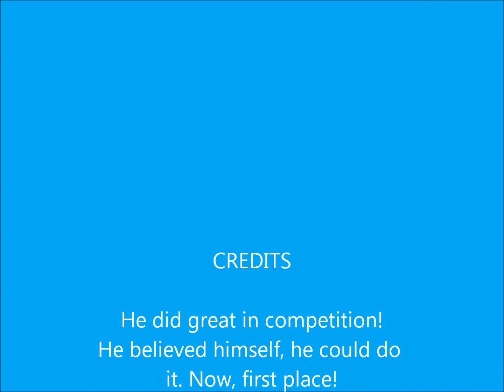wyatt's competitionin Fort Wort Taekwondo Championship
Park's Martial Arts students Green Belt won two Gold medals in Sparring and Poomsae.